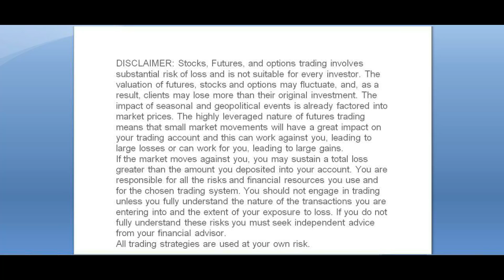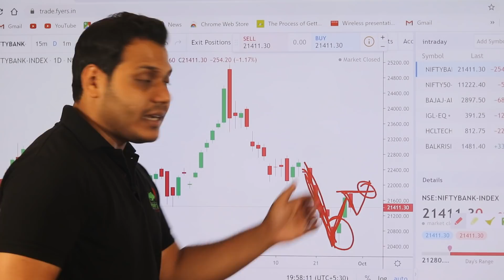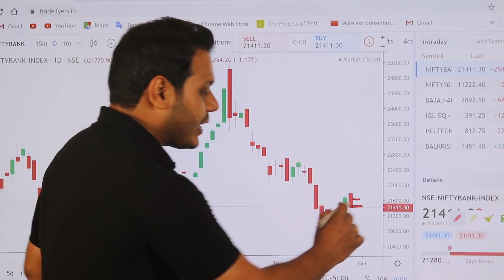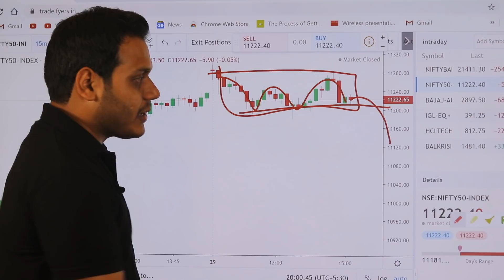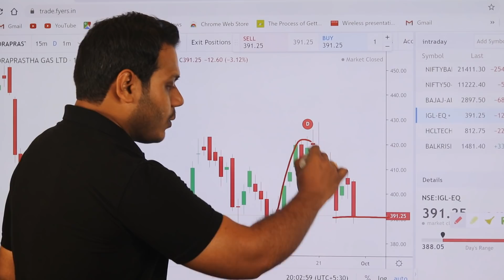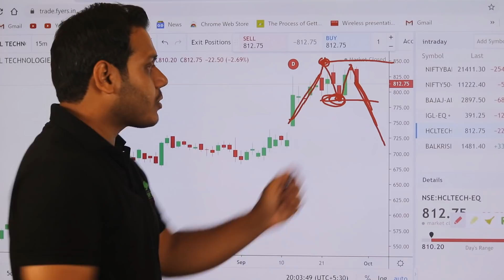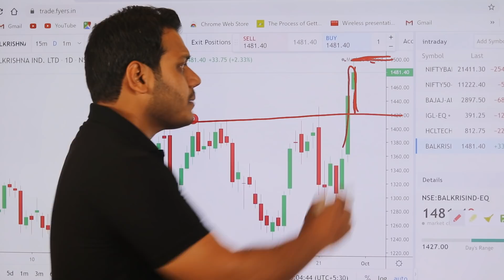Best Stocks to Trade for Tomorrow with logic 30-Sep| Episode 179